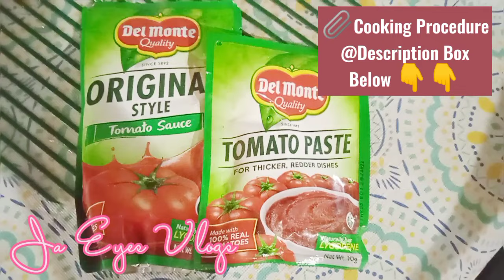Pork Menudo ala Ja (Ginamay in Cebu)||Ja Eyes Vlogs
Ingredients:

pork
carrots
patatas
bell pepper
tomato sauce
tomato paste
cornstarch (optional)
garlic
onion
magic sarap
soy sauce
edible oil

Procedure:
1. Saute garlic & onion, nxt the pork.
2. Pork become tender and soy sauce.
3. Next the carrots, patatas and bell pepper.
4. Add water (optional)pag gusto mo masabaw.
5. Add magic sarap to taste.
6. Put the tomato sauce & paste.
7. Add cornstarch if you want starchy.
8. Done..Serve Hot..
 Suggestions...